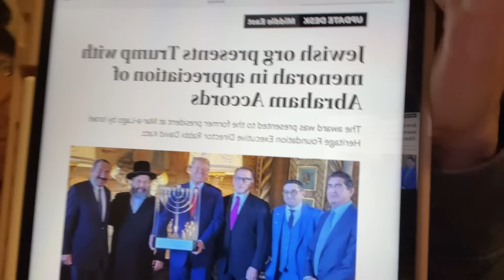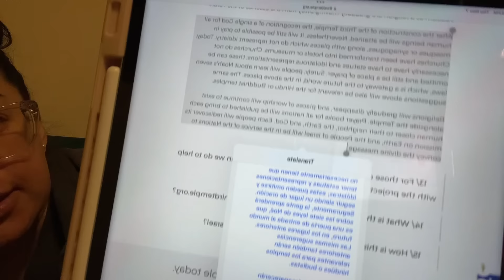En realidad estamos en el fin?